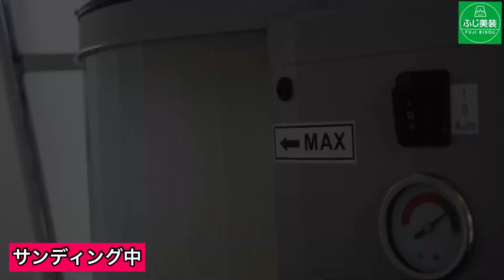無垢フローリングの研磨｜茨城県の戸建て住宅の施工事例｜Bona｜ダストフリーサンディング